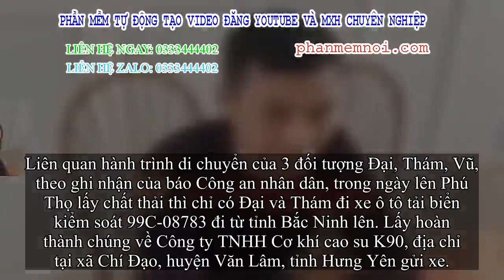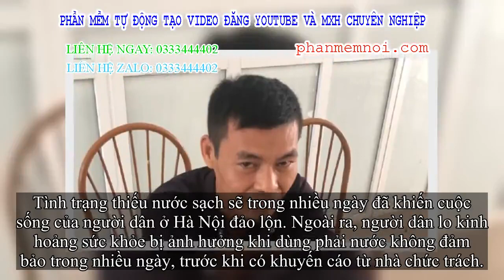✅ Hé lộ thêm lời khai của Lý Đình Vũ về người thanh nữ tên Trang thuê đổ dầu thải